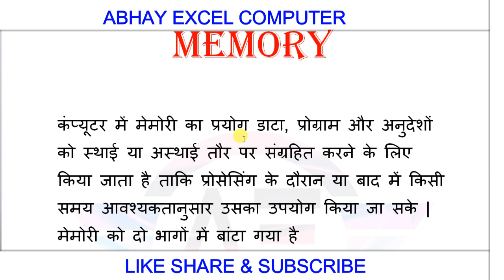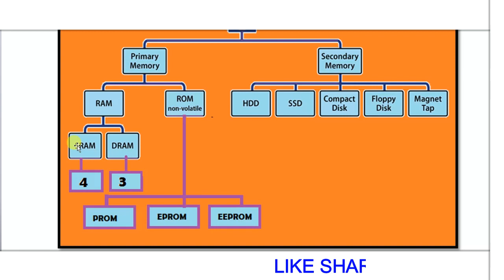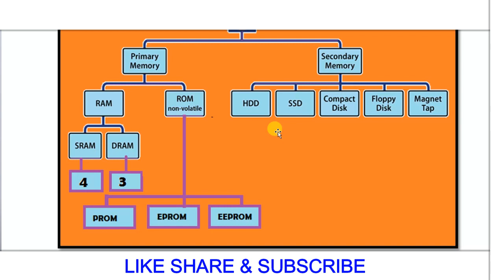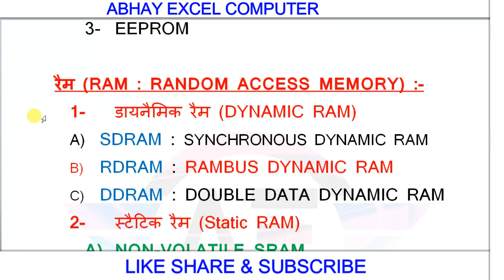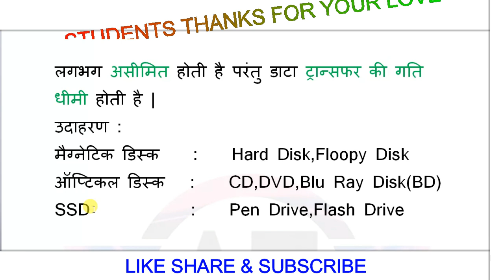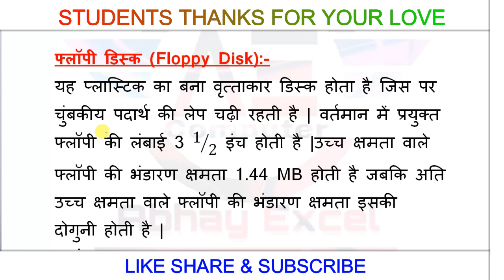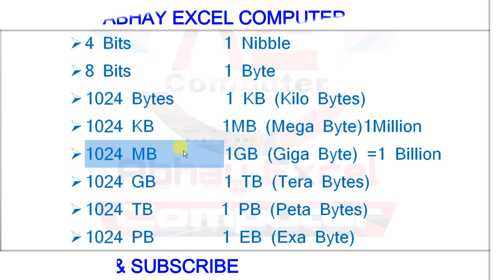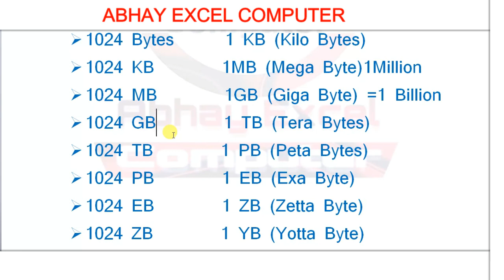Computer Memory|CCC Exam Preparation|मेमोरी से सबंधित प्रश्न|CCC Practice Test|ROM,RAM,CD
Your Query :
Search Engine
Web Browser
ccc course
ccc exam
100 most important questions for ccc exam
100 questions for ccc